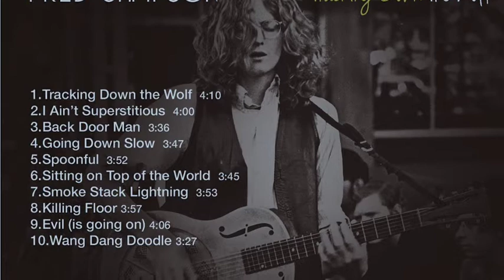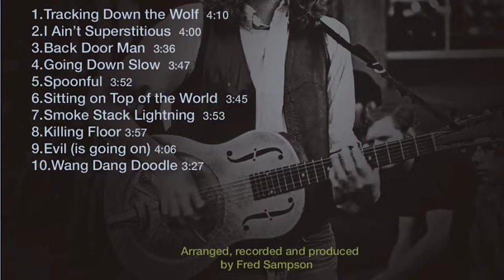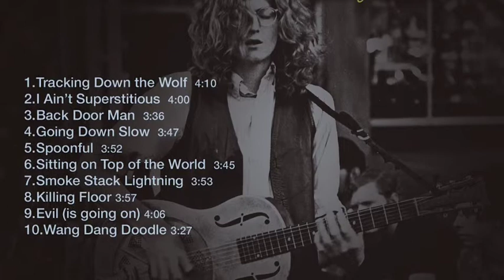Spoonful (Howlin’ Wolf cover) - Fred Sampson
Fred Sampson arrangement and performance. Written By Willie Dixon. From the album 'Tracking Down The Wolf'. 2015 ©. Fred Sampson - vocal, guitars, horns, keyboards, drum programming, mix and mastering, Dave Clark - bass, Omar Martinez - backing vocals.